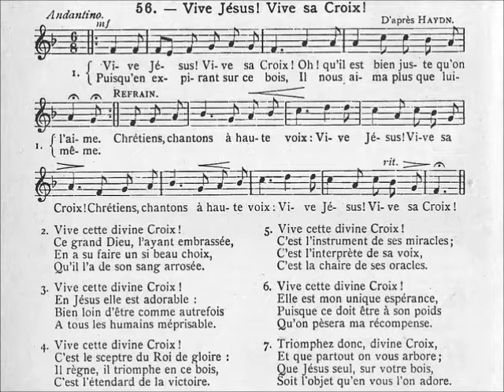077-Musical: Vive Jésus ! Vive sa Croix !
1- Vive Jésus ! Vive sa Croix !
Oh ! qu'il est bien juste qu'on l'aime,
Puisqu'en expirant sur ce bois,
Il nous aima plus que lui-même.

R- Chrétiens, chantons à haute voix :
Vive Jésus ! Vive sa Croix !

2- Vive cette divine Croix !
Ce grand Dieu, l'ayant embrassée,
En a su faire un si beau choix,
Qu'il l'a de son sang arrosée.

3- Vive cette divine Croix !
En Jésus elle est adorable :
Bien loin d'être comme autrefois
A tous les humains méprisable.

4- Vive cette divine Croix !
C'est le sceptre du Roi de gloire :
Il règne, il triomphe en ce bois,
C'est l'étendard de la victoire.

5- Vive cette divine Croix !
C'est l'instrument de ses miracles ;
C'est l'interprète de sa voix,
C'est la chaire de ses oracles.

6- Vive cette divine Croix !
Elle est mon unique espérance,
Puisque ce doit être à son poids
Qu'on pèsera ma récompense.

7- Triomphez donc, divine Croix,
Et que partout on vous arbore ;
Que Jésus seul, sur votre bois,
Soit l'objet qu'en vous l'on adore.

Auteur: non spécifié
Mélodie: d'après Haydn
Harmonisation: R. Quignard

2 versions chantées disponibles ici:
(orgue et chant simultanés, avec montage)

D'autres versions peuvent également être écoutées ici:
(musical de 10 couplets sur un orgue à tuyaux, même harmonisation)
(10 couplets chantés sur une autre harmonisation, avec diaporama)